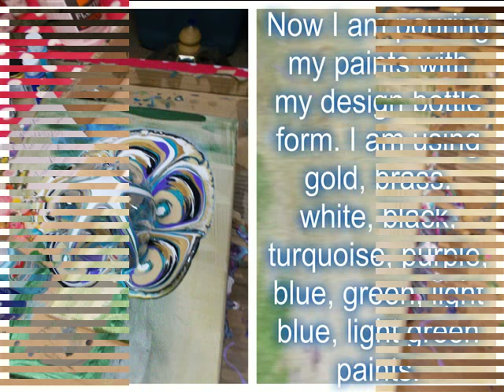Majestic Peacock Two Art Forms Completion Date Set For Feb 23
For the artist that already paint pours on canvas: Combining two art forms: Mix Media and Acrylic Paint Pour
Never done before by an Artist.
Part One
Dry Time One Day to continue.with mix media
Bless
Miss Jones

Music Score: Bird In Hand played with a clarinet. I am a clarinet player, too. Many years.